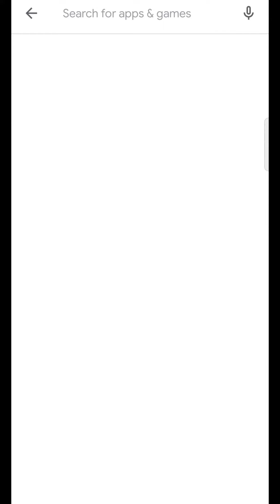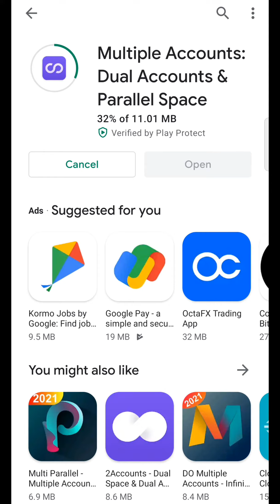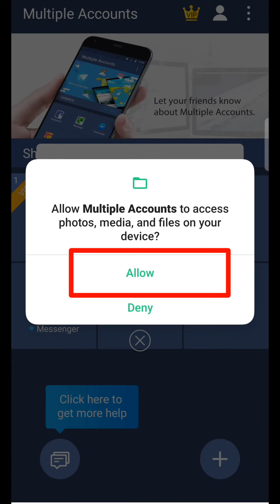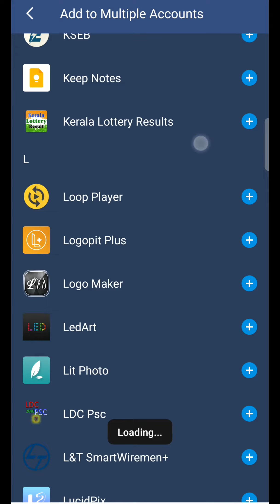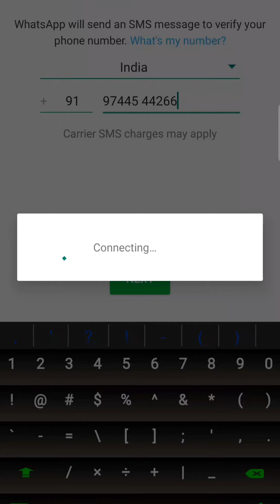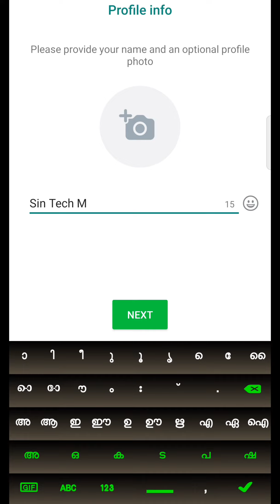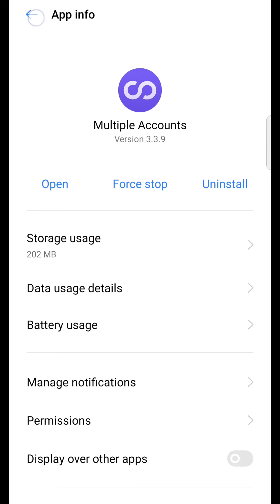How to create two whatsapp one മൊബൈൽ | ഒരു ഫോണില്‍ രണ്ട് വാട്സ് ആപ്പ് ഉണ്ടാക്കാം .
മറ്റുള്ള വീഡിയോ കാണാന്‍